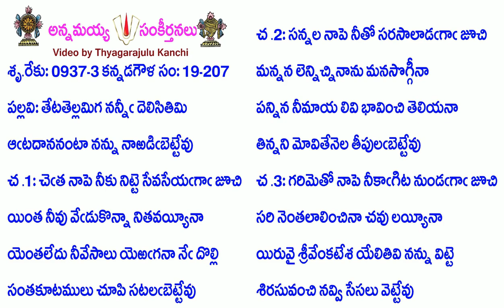Book19-Song207-8831-తేటతెల్లమిగ నన్నీఁ దెలిసితిమి-tēṭatellamiga nannī delisitimi